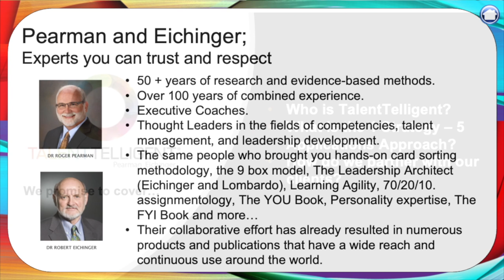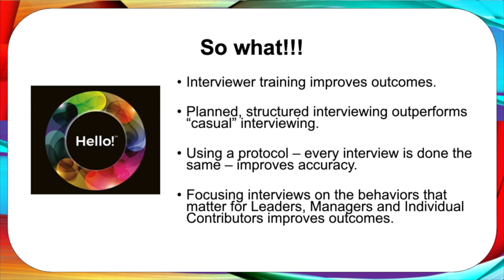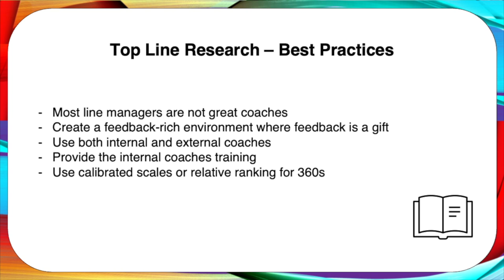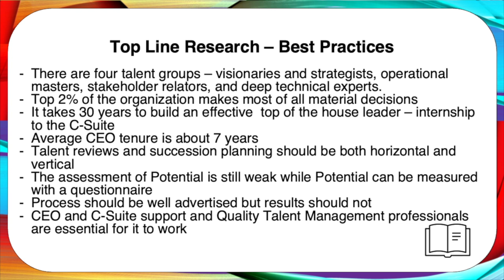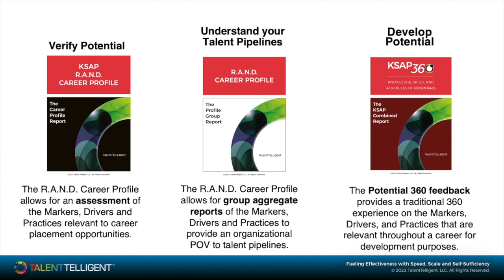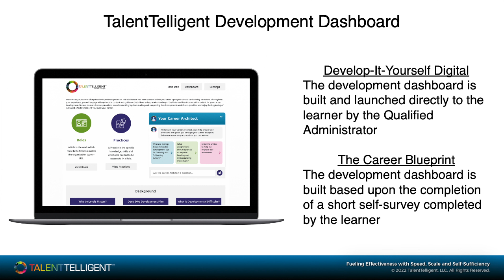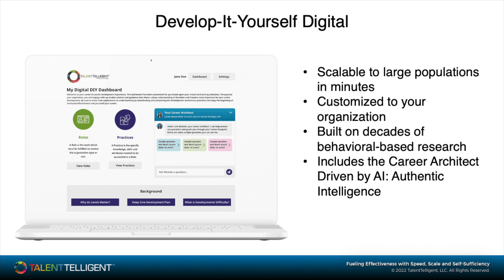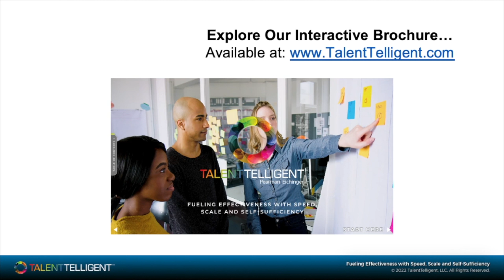Virtual TalentTelligent Tour 2023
TalentTelligent is a fast-growing talent management publisher and consultancy that fuels organizational effectiveness with speed, scale, and self-sufficiency. This Virtual Tour provides you the opportunity to explore the entire suite of talent tools available to practitioners through a variety of certification options, including The All-Access Certification. Navigate to your particular areas of interest using the chapter markers on the timeline which include the following topics;

- Virtual Card Sorting
- Interviewing and Hiring
- Succession Planning
- Development at ALL Levels
- Assessments
 - High Potential Identification
 - Coaching and Feedback
 - Team Effectiveness

- Contents-
0:00 Intro
0:37 Background
2:06 Card Sorting
5:17 Interviewing and Hiring
9:44 Teams
12:40 Coaching and Feedback
17:59 Succession Planning
26:26 Development
32:30 Assessments
38:12 High Potential
42:52 Certification